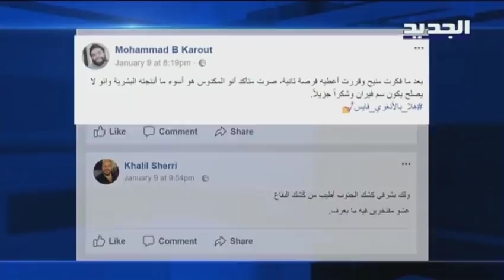ولعت بين الكشك و الفراكة !